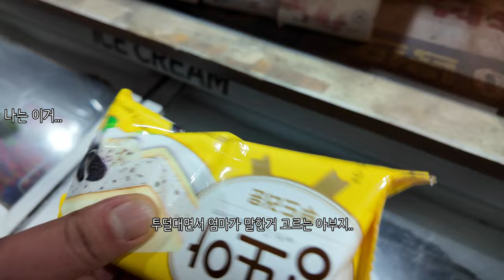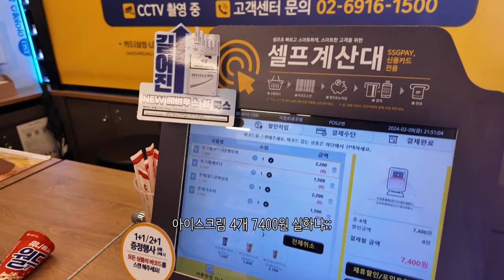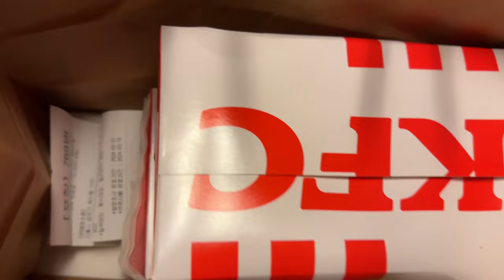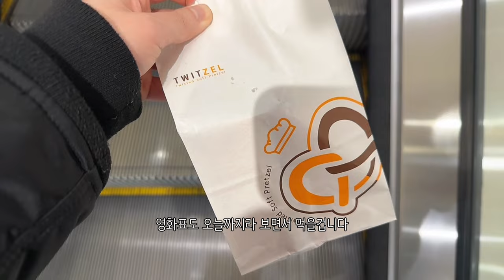sub) 뭐야 내 휴일 돌려줘요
설이 있었던 지난 한주...
별로 뭘 한 것도 없는 것 같은데 왜 또 금새 사라졌는지 ㅠㅠㅠ